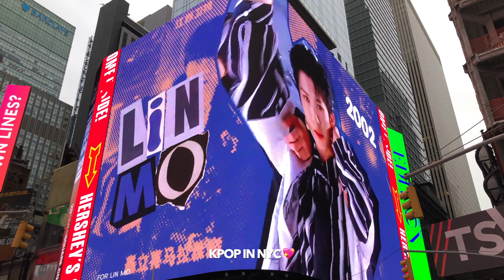INTO1 LIN MO 🎂 祝林墨生日快乐 2022.01.06: 纽约时代广场广告 NYC Times Square ad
~This is non-Kpop related!
~Full view & close-up view

15 secs birthday support ad in Times Square by VeuxSept0106